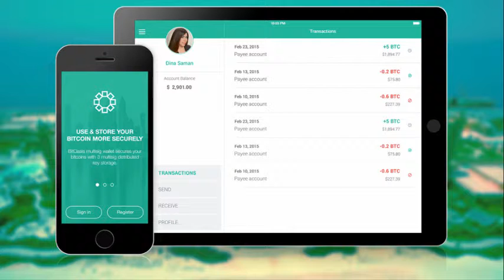TRAFFIC FINE DISCOUNT | FREE ENTRY IN SAFARI PARK | HOW TO BUY BITCOIN IN DUBAI | DUBAI NEWS WEEKLY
Dosto in this video mene apki 3 top news ka bataya hey.

- TRAFFIC FINE DISCOUNT
- FREE ENTRY IN SAFARI PARK
- HOW TO BUY BITCOIN IN DUBAI